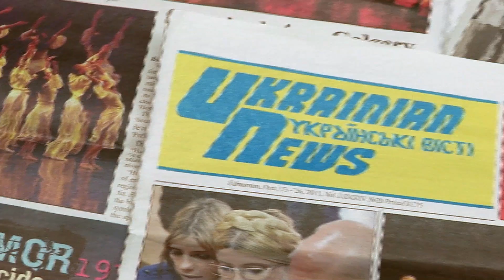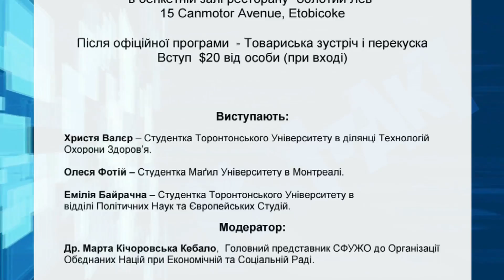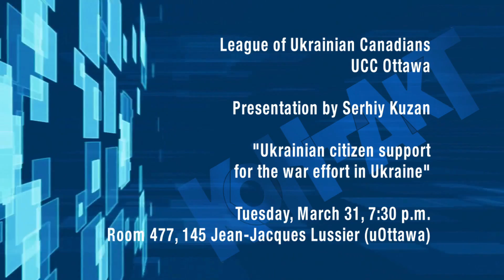Kontakt TV: Community Announcements - Saturday, March 28th, 2015 (#2330)